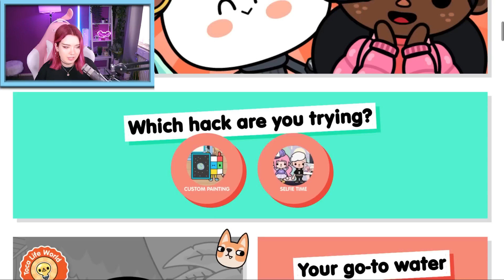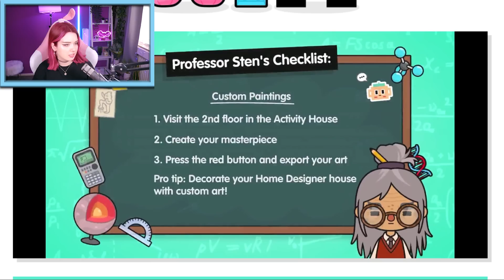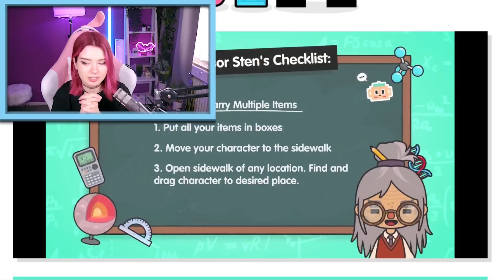MAKE UP in TOCA BOCA? Ich teste neue MYTHEN in TOCA LIFE WORLD! Secrets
Neuer Tag - neues Toca Boca Video!! Katja ist heute mit neuer Haarfarbe, aber ohne Kopfhörer dabei. 😂 Sie testet Mythen aus und zeigt euch, ob diese stimmen oder nicht 🤔

Wow! Du hast tatsächlich bis hierher gelesen! Deine EXTRA Frage: Welcher Mythos gefällt dir am besten?

26515